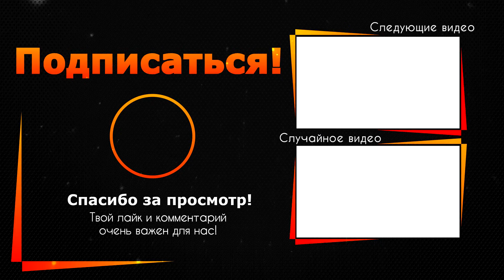Джигурда решил жениться: ахнете узнав на ком!